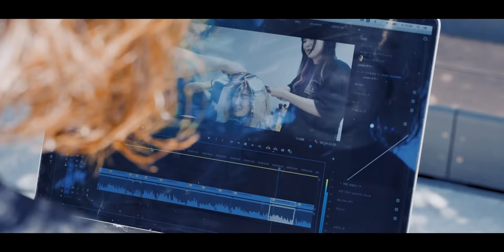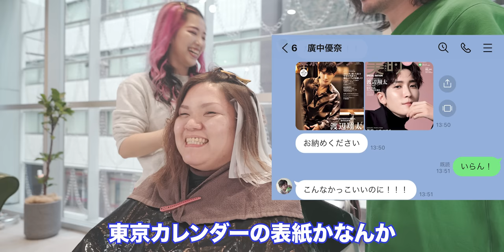【ブリーチ毛に縮毛矯正】人生初めての感激ストレートへ[ビビり毛][メテオストレート][ハイライト]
めちゃめちゃ素敵なブリーチデザイン
脱白髪染めやバレイヤージュなど、気軽にブリーチをすることが増えました

ただ、
「クセ毛も治したい！！」

ブリーチしてたら出来なかった縮毛矯正

その願いネオメテオなら叶えることができます！

今回の動画は、ブリーチしててもできる縮毛矯正のやり方を大公開！

カット　¥11,000
縮毛矯正　¥24,000~

(2023.04月時点)

YouTuberさんコラボ大募集です！